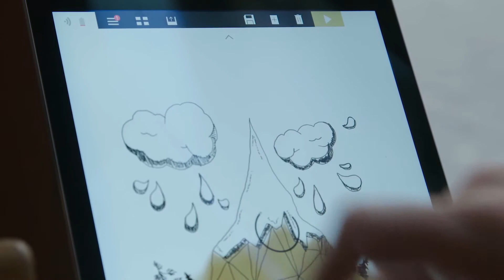[the Slate 2] Toma uses the Slate in screenless mode!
Toma uses the Slate in screenless mode to sketch on the go and then finish his creation on his iPad.